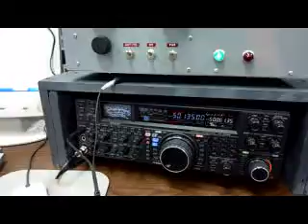2010 January VHF Contest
Fourlanders at the QTH of W4ZST